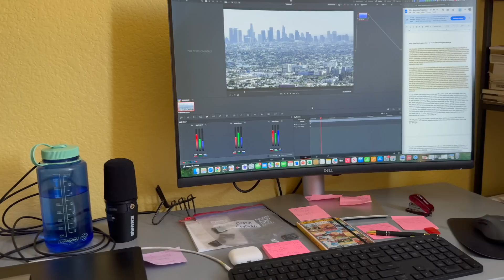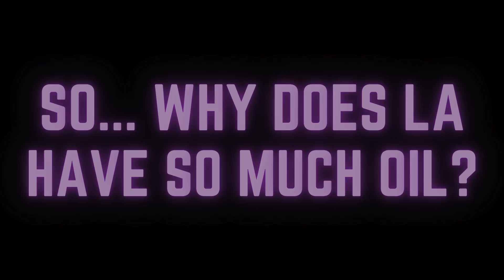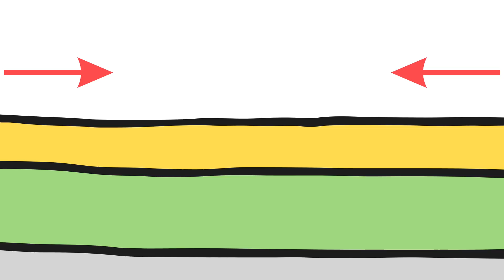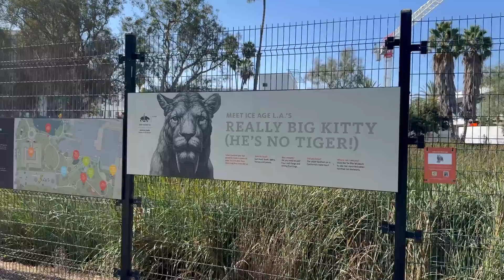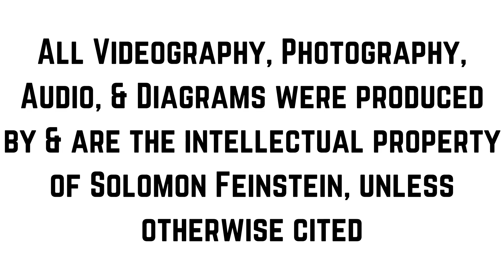Why is There So Much Oil in Los Angeles? Geologist Explains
In this episode of Solomon's Outdoor Adventures, Solomon explains why Los Angeles has so much oil as he delves into the complex and interesting geology of the Los Angeles Basin & its rich Oil Fields. In the 1920's, Los Angeles alone produced over 25% of the entire world's oil supply, and since the 1890s, over 9 billion barrels of oil have been extracted from the area. Oil is one of the main reasons why Los Angeles is the big city it is today.

New episodes of Solomon's Outdoor Adventures will be posted every 1-2 weeks, depending on how busy I am, so please subscribe and hit that notification bell to never miss an episode!

All footage, photography, audio, and visual animations/diagrams are MY OWN unless otherwise cited, and taking any elements of them without my permission is a breach of copyright law. This channel is a one-man team, and I work hard to do my own research, write my own script, record my own voiceovers, film my own footage, and design my own animations and visuals to get these videos out to everyone. I NEVER use AI in my videos and I DO NOT use stock footage, as I pride myself in my videography. Sources I consulted to research this video will be written out at the end of the video.